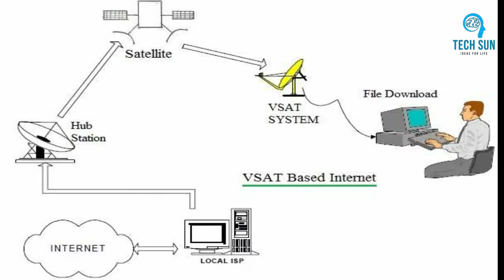sylhet flood | সিলেট বন্যা পরিস্থিতিতে বাংলাদেশ স্যাটেলাইট এর ভূমিকা | Bangabandhu Satellite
বন্যাদুর্গত এলাকায় নিরবচ্ছিন্ন টেলিযোগাযোগ ও ইন্টারনেট সেবা সচল রাখতে সিলেট হাইটেক পার্কে আজ রোববার ভিস্যাট (ছোট আকারের সংযোগযন্ত্র যা দ্বিমুখী ভূ-উপগ্রহকেন্দ্র হিসেবে কাজ করে) হাব তৈরি করা হয়েছে। এর মাধ্যমে বঙ্গবন্ধু স্যাটেলাইটের সাথে সংযোগ স্থাপন শুরু হয়েছে। এমনটাই জানিয়েছে ডাক ও টেলিযোগাযোগ বিভাগ।